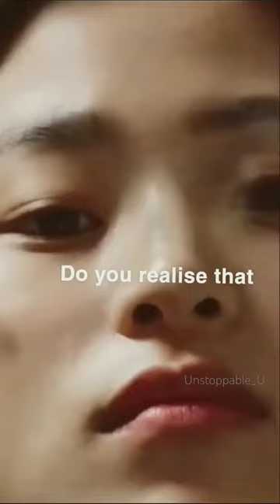Do you realise that...?!! ✨ ll Kdrama study motivation 🎯📚ll